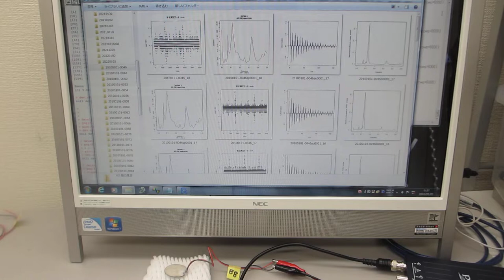超音波の音圧・振動データから、新しい超音波利用を導く（超音波の音圧データ解析動画）